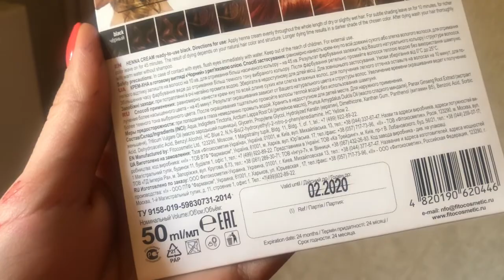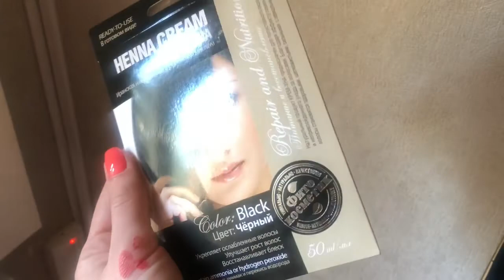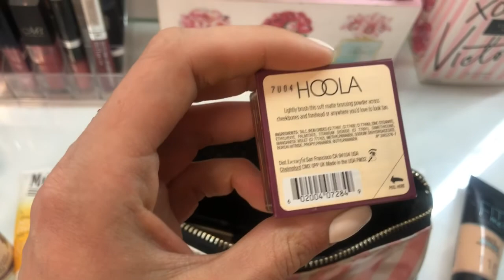Покраска волос/Пасха/косметичка в дорогу